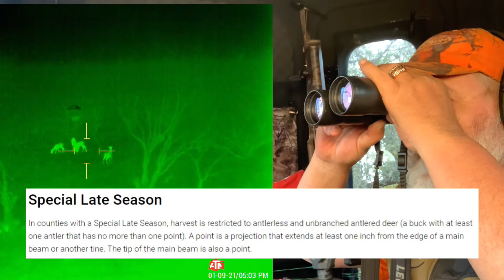ATN ThOR 4: 1/9/21 | Late Season Deer Hunting with ATN ThOR 4 | Doe Down with the 308 | Ep 139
Today's Topic: ATN ThOR 4: Late Season Deer Hunting with ATN ThOR 4 | Doe Down with the 308 | Ep 139

Hello folks! AdamAdame here at NorthTexasHunting - in today's video I'll be hunting venison on 1/8/2021 with my ThOR4

Thanks for visiting the North Texas Hunting & Outdoor Adventures YouTube Channel today. This video was filmed and edited by Adam Adame at the Adam’s Ranch in Moran, Texas.

If this is your 1st time on this Channel today I want take the time to give you a Big Texas Warm Welcome. I will also would love for you to be a returning subscriber today.

I would love to hear from you today so leave a comment in the section down below.

Equipment used in this video:
Ulanzi Ultra Bright Led Video Lights
iPhone 6 Plus
iOgrapher Filmmaking Kit for iPhone 6s Plus
Sony WCS999 Wireless Camcorder Microphone
Manfrotto Tripod Pan Bar 509HLV
Manfrotto Heavy Duty Joystick Grip Ball Head (322RC2)
Camera Shock Mount Holder Bracket
Gitzo GT5543XLSUS Lightweight Systematic Tripod SER.5 4S XL
Sony HDR FX7
Browning Recon Force (trail cameras)
Primos Hunting 69021 Turkey Decoy, Killer B
M.A.D. MD-705 Shady Baby Breeder
Primos Hunting PS222 The Gobbler Turkey Shaker
Primos Hunting 272 Friction Call, Turkey, Starter Pack
Caldwell Deadshot FieldPod Max Adjustable Ambidextrous Rifle Shooting Rest
Portable Cutting Cleaning Table for Fish, Game Hunting w/ Sink, Faucet - Gray
Wimberley WH-200 Wimberley Gimbal Head II
HME Products Ground Trail Camera Mount
HME Products Economy Trail Camera Holder
Ballista Bolt Action Rifle 338 Lapua Mag 26"
NightForce C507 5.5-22x56 NXS Riflescope Moar-T Reticle, Black, 30mm Tube, ZeroStop.250 MOA Adjustments
Nightforce 1.375" Unimount Scope Mount with 20 MOA Taper
AccuShot BT10 Atlas Bipod Standard Two Screw 1913 Rail Clamp
Accu-Shot BT12-QK Precision Rail Monopod
CVLIFE 6-9 Inches Tactical Rifle Bipod Adjustable Spring Return with Adapter
Mossberg MVP Predator 223
Ruger's Mark IV 22/45 Rimfire Pistol
Sig Sauer SOR43021 Romeo4S Red Dot
Gunwerks G7 BR-2 Ballistic Rangefinder
LEUPOLD BX-3 MOJAVE BINOCULARS
Cougar Outdoor Ultra Bright Waterproof LED
Polaris Ranger 570 full size